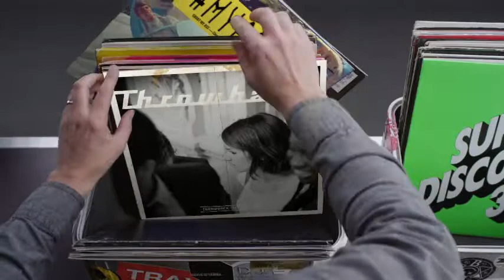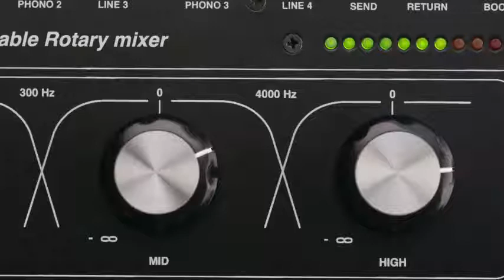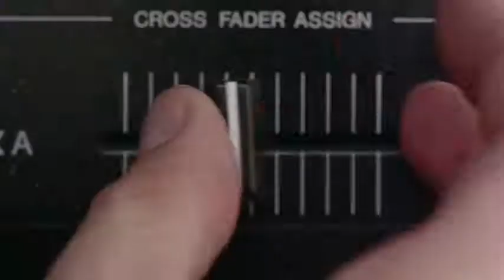Hashtag My Ass - Mazetita Record Box